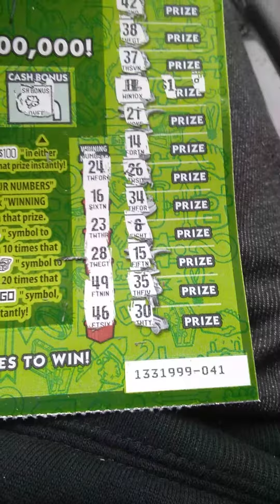🚨💰"ABSOLUTELY AMAZING", BIG LOTTERY TICKET WINNER!!🚨💰